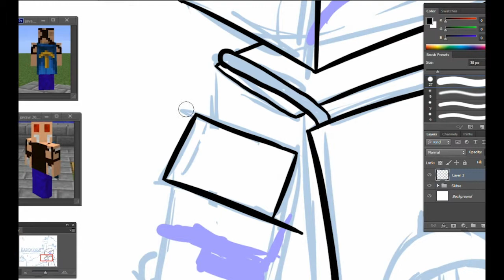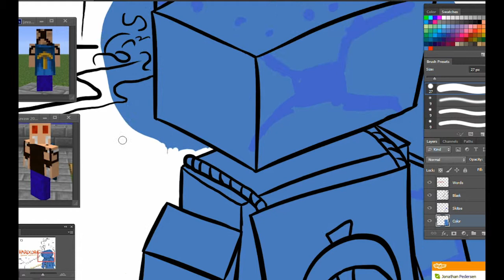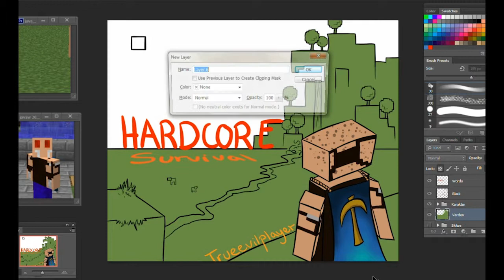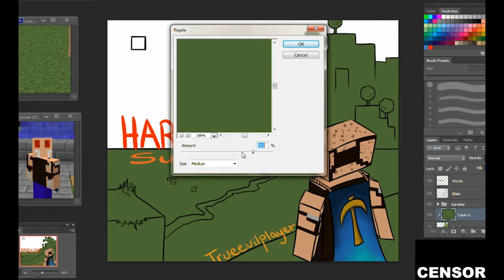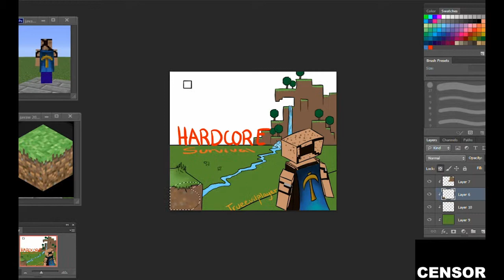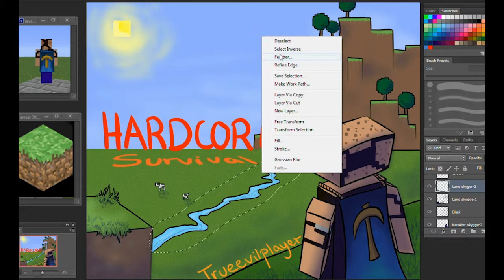timelapse trueevilplayers hardcore survival thumbnail